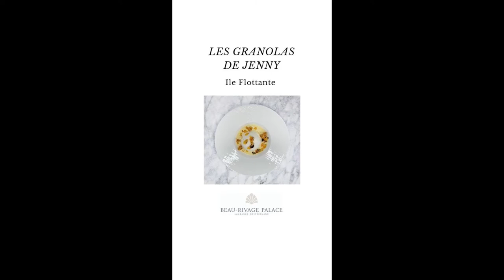ILE FLOTTANTE & LES GRANOLAS DE JENNY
DESSERT: « Ile Flottante (Floating island) »
PREPARATION:

° MERINGUE ISLANDS;
Mix egg whites and icing sugar in a metal bowl;
Whisk until snow white;
Insert the mixture into a pastry bag;
Fill a small dessert bowl with the meringue mixture;
Unmold the Meringue Island;
Delicately place onto a deep dessert plate;

° CREME ANGLAISE
Gently pour the Crème Anglaise around the Meringue Island;

° TOPPING
Sprinkle « Les Granolas de Jenny » @lesgranolasdejenny , Pecan flavour;

A special thank you for this delicious recipe
to the Hôtel Beau-Rivage Palace Lausanne, Switzerland @brp.ch